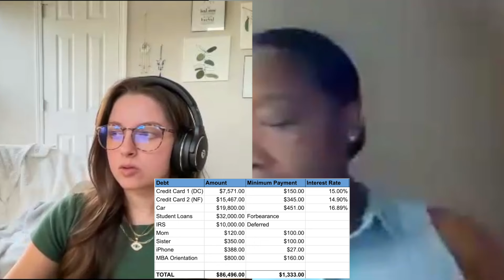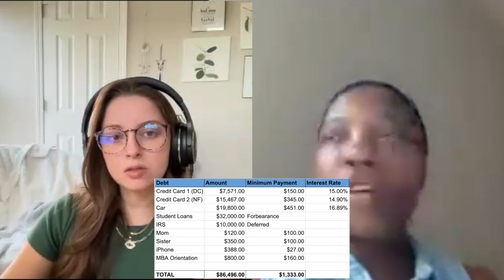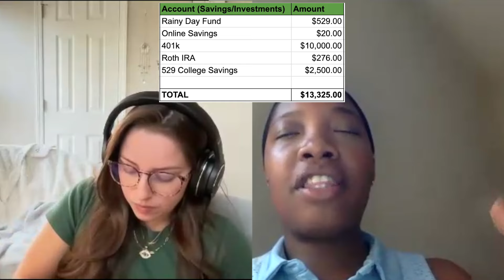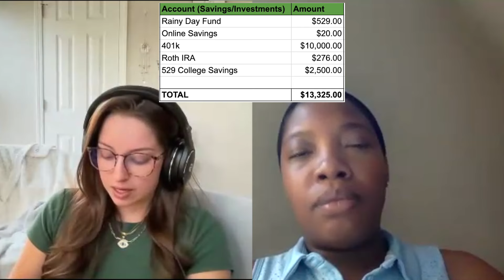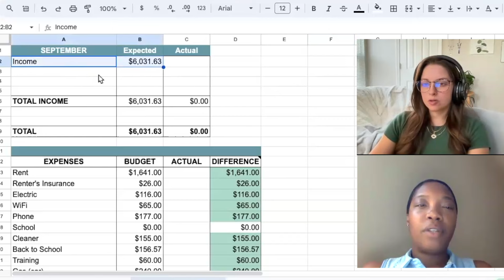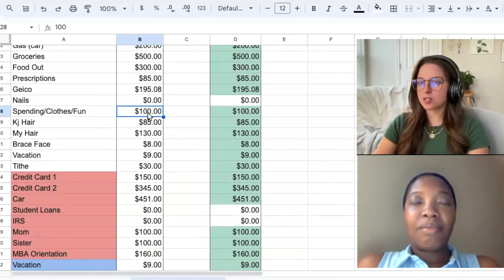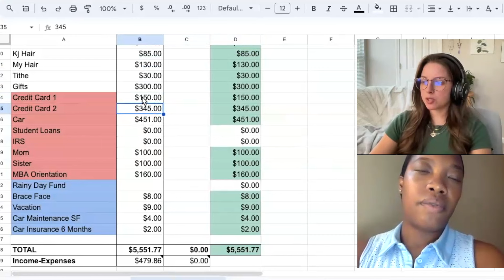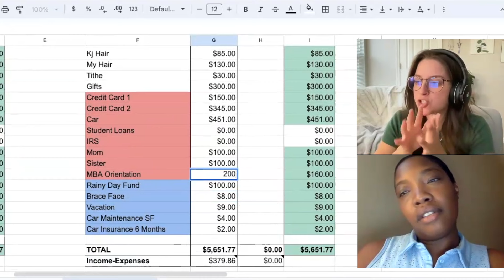$87,000 in the Red: Taking Control and Saying No to Credit Cards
to join the FREE 5-day Salesforce Challenge or to enroll in the program to start working toward your new career!

Start a new career (Tech sales, HR, Data analytics, Digital Advertising, etc.)

*ACCOUNT BONUSES*

Earn .25% cash bonus over 3 months

75,000 bonus miles after spending $4,000 in first 3 months
Unlimited 2X miles

Earn $200 after spending $500 and making 3 on-time payments

5% cash back on gas and groceries for 1 year

60,000 bonus points after spending $4K in first 3 months

20,000 miles after spending $500 in first 3 months
1.25 miles per $1 spent

*SAVE MONEY*

*MAKE MONEY*

🌟Upside (gas): LEILA95286

💻 Create a Course! Teachable Launch Accelerator Challenge